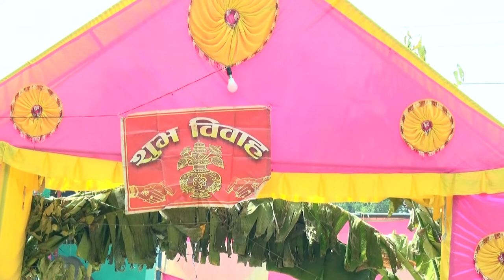Ram wedding Gita Prt 2